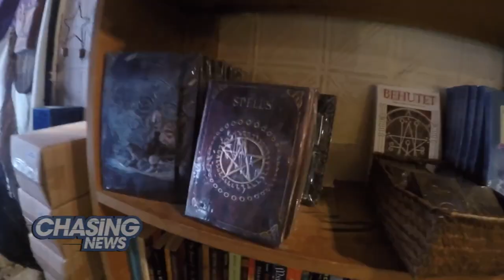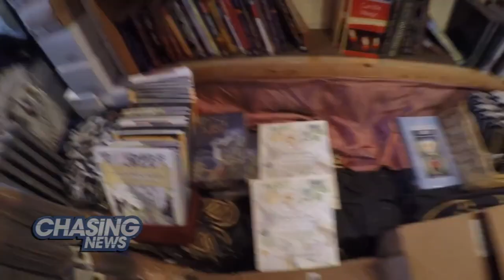The Witch Store!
Enchantments in the East Village is New York City's oldest occult store.

The store carries items needed for practicing magical traditions and spiritual paths. In the store you'll find things like broomsticks, black cats and incense, but custom-carved candles are their specialty.

Enchantments believes in the principle "harm no one" and does not endorse items that hurt others.